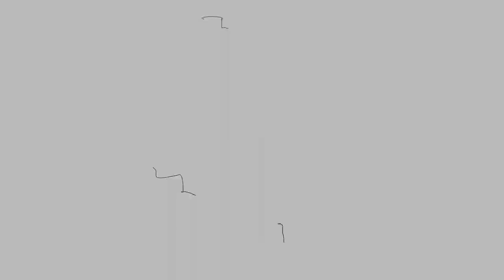iluvtora - sad girl (Tradução)